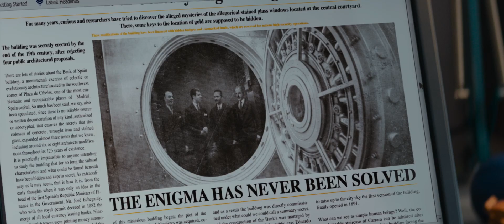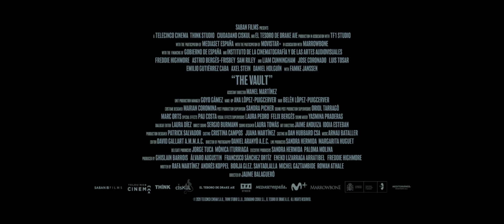Way Down (2021) [ HD TRAILER ]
Thom, a genius engineering graduate is interested in the Bank of Spain's safe. The Bank building is more than 100 years old, with no building blueprints available and a security system that includes an underground river that will flood the safe room if their walls are breached. As soon as Thom learns that a legendary lost treasure is going to be held at the bank's safe for just 10 days, he devises, together with charismatic art dealer Walter "Cunningham" a detailed plan to breaking in. They will only have 105 minutes to do so, while the Bank's staff will be distracted, watching the 2010 Football World Cup final match , played by Spain's national football team and broadcast on a giant screen, coincidentally placed just in front of the Bank of Spain building.